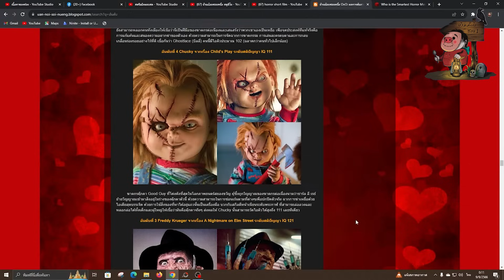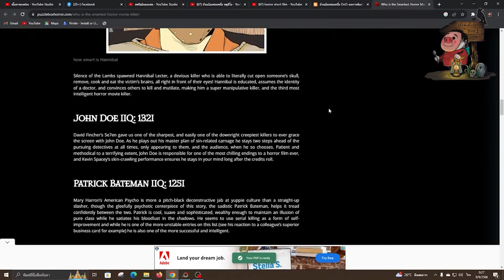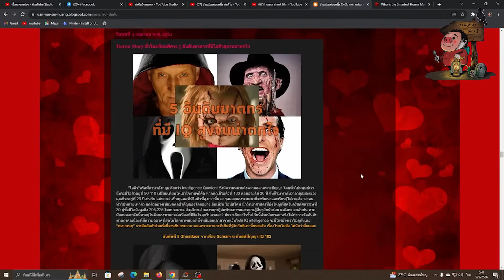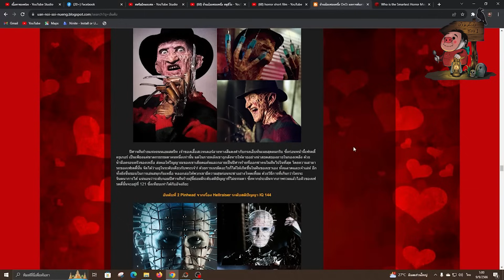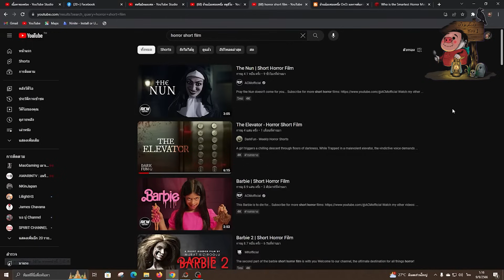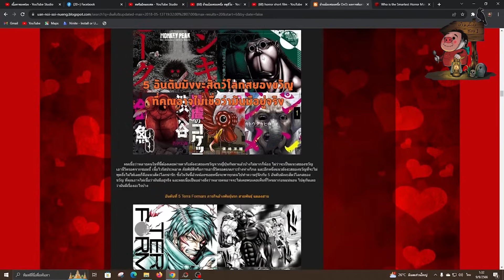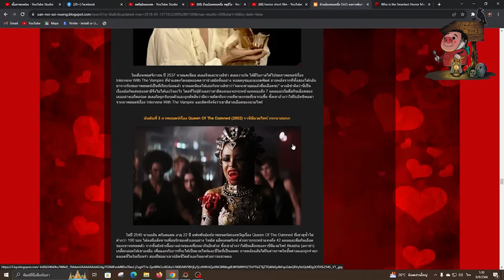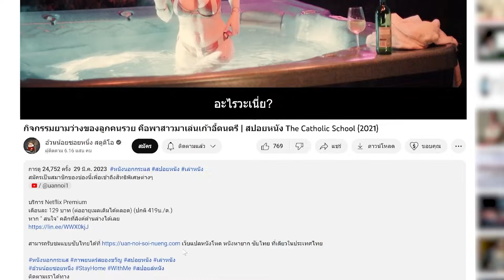ใครฉลาดที่สุดในโลกหนังสยองขวัญ! | สปอยหนัง ตอนพิเศษ